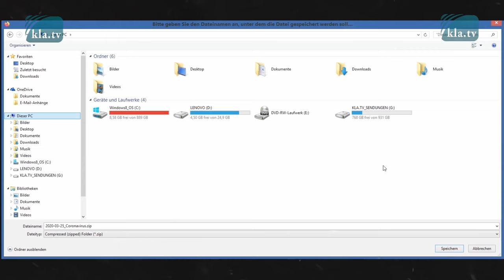„Rette kostbarstes Wissen vor der Internetzensur!“ – Kla.TV-Workshop, Samstag, 23.11.2024/Sei dabei!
Rette kostbarstes Wissen vor der Internetzensur! Eine Totalverbot freier Medien rückt mit jedem Tag näher und ist erklärtes Ziel der globalen Agenda. NICHT MIT UNS! Kla.TV-Teams sind allerorts aktiv. Sie helfen dir Schritt für Schritt, tausende Sendungen auf deinem Computer zu speichern. Sei dabei – eine unbezahlbare Investition in die Zukunft – zum Nulltarif!

Melde Dich gleich HIER für die Teilnahme am Workshop an!

👉 Sei dabei – eine unbezahlbare Investition in die Zukunft – zum Nulltarif! 💯